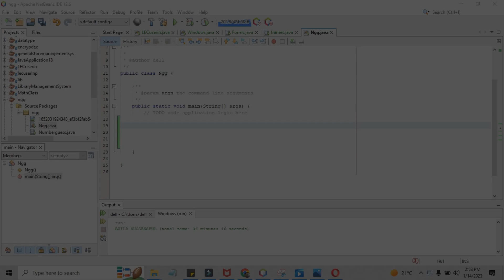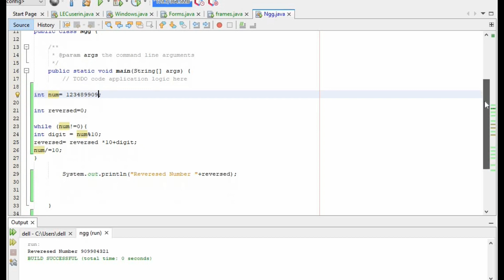How to reverse any number in Java? [CODE ORIENTED MEME]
In this video, I will show you How to reverse any number in Java

FOR MORE JAVA AND MYSQL PROJECTS

FOR SIMPLE JAVA SWINGS PROJECTS [WITHOUT DBMS]

Tuitions Tonight